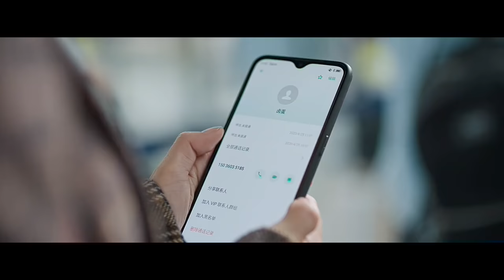Preview: Liang Is Xia's Stongest Backup | My Dear Guardian EP32 | 爱上特种兵 | iQIYI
【My Dear Guardian】is trending on iQIYI with multiple subtitles.

【Introduction】A romantic army story that tells about how Liang Mu Ze, the most promising major in the G Zone Special Forces, and a foreign medical corps doctor, Xia Chu, met in the line of duty, developed an understanding for each other, fell in love, overcame a terrorist kidnapping, thwarted a criminal syndicate bent on stealing military secrets, and finally wiping out the criminal forces, thus fulfilling their duty as soldiers and protecting their loved ones.

【Cast】Huang JingYu Johnny Huang， Li Qin